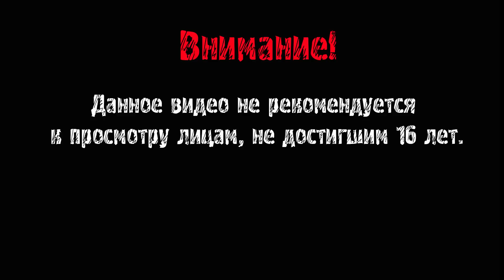LEO’S RED CARPET RAMPAGE ► ВЫНОС МОЗГА